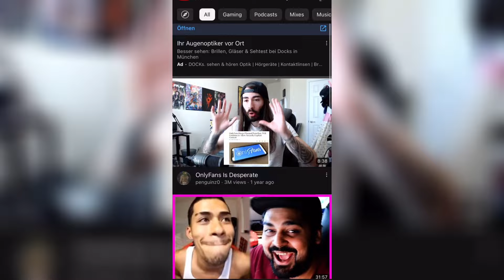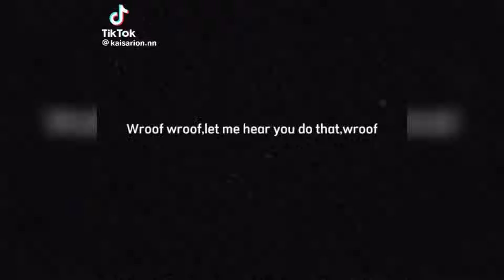Ghost TikToks That Are Stuck In My Head Part. 4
Y´all broke the record on the last one ONCE AGAIN so here´s part four as promised!😭
Let´s get this video to 300 likes and I´ll make a part 5

I´ll see you in my next video. Till then I wish you all the best!